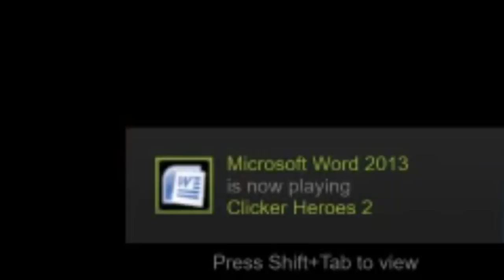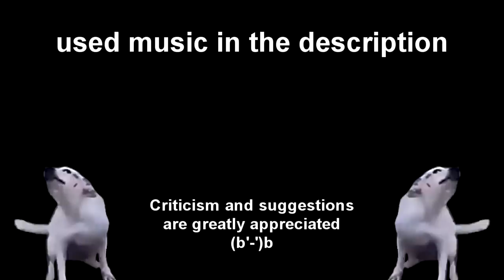Wizard of Legend - Lightning Guy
Items of the final build:
- Neve's Citrine
- Assassin's Blade
- Double Trouble
- Dark Katana
- Paronomasicon
- Glass Cannon
- Royal Flush
- Elemental Pointies
- Memory Chainmail
- Sidewinder's Badge
- Fortune Cookie